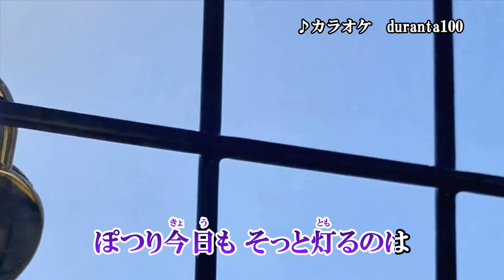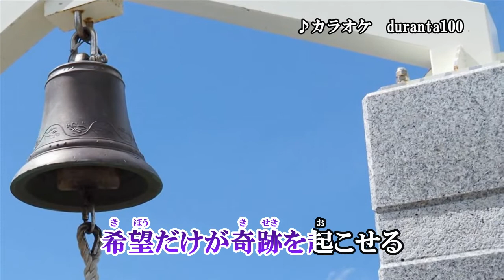『君の明かり』竹島宏 カラオケ 2021年8月25日発売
作詞：及川眠子　作曲：幸耕平　編曲：坂本昌之

「プラハの橋」Aタイプのカップリング曲です。

収録内容
1.プラハの橋　作詞：山田ひろし　作曲：幸耕平　編曲：坂本昌之
2.君の明かり　作詞：及川眠子　作曲：幸耕平　編曲：坂本昌之
3.プラハの橋　オリジナルカラオケ
4.君の明かり　オリジナルカラオケ